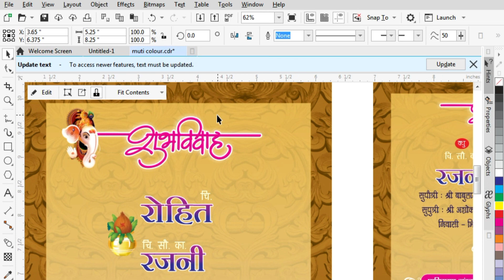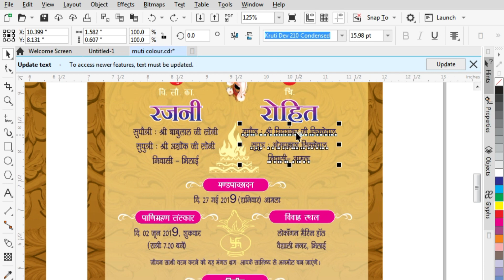#29 Multicolour Wedding Card Design with printing tips & CDR file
आज मैं आप लोगों के लिए Muti colour wedding card की Design साथ लेकर आया हु आप लोगो काफी पसंद आएगा ,

यह CDR फाईल फ्री में लेने के लिए वीडियो को पूरा देखे वीडियो में CDR फाईल का पासवर्ड 4 भाग में दिया गया है।